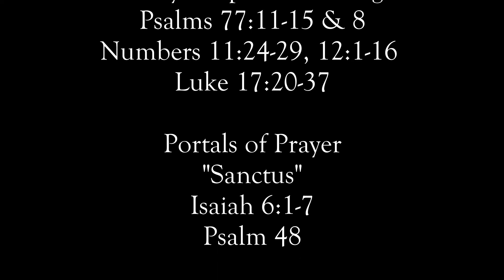Daily Devotional - May 22, 2020